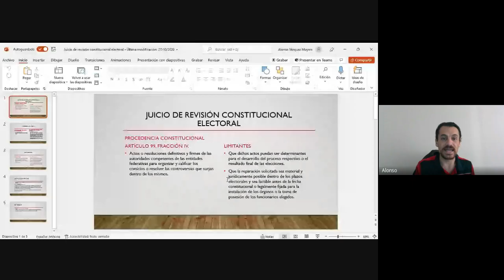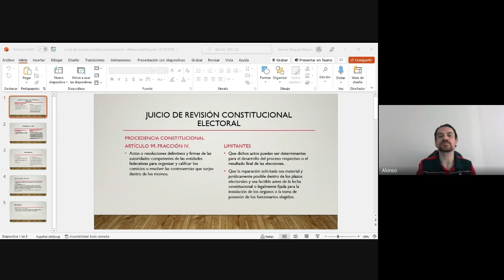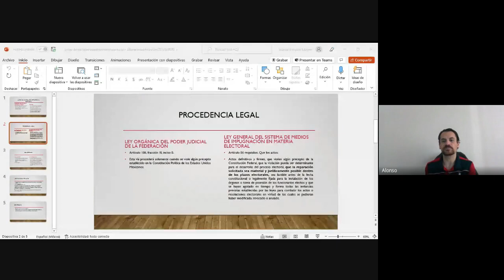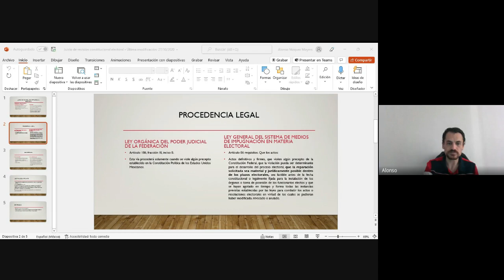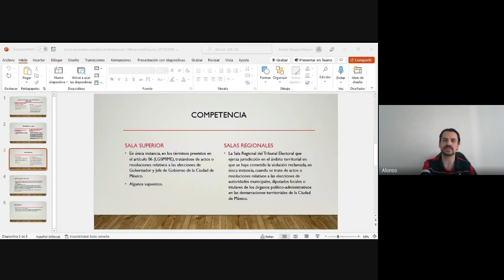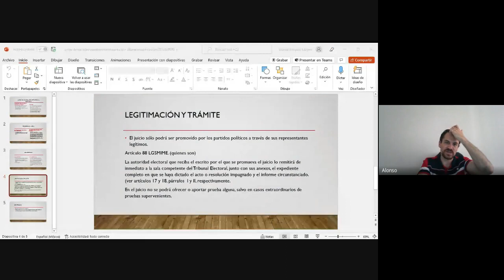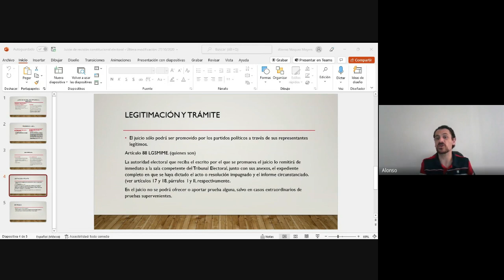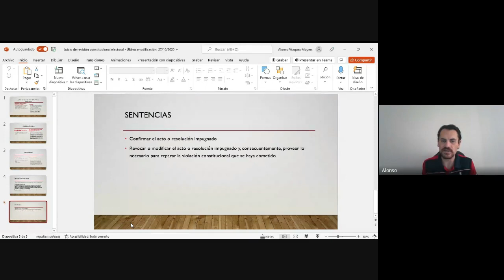Diplomado Derecho Procesal Electoral 2022 05 19